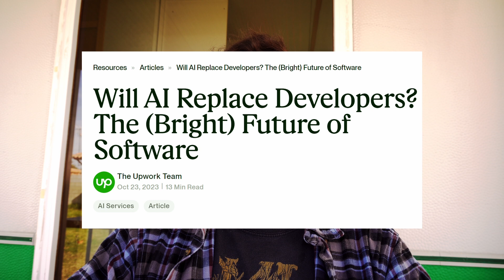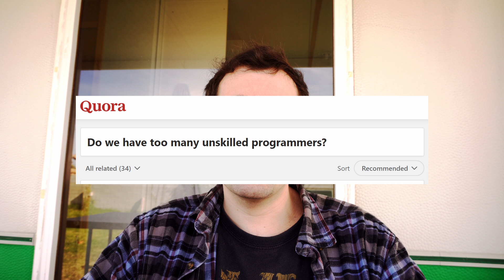Too Many Developers and Not Enough Jobs? The 2024 Dev Job Market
Is the developer job market saturated? Is it even worth learning to code in 2024? Will I be replaced by AI anyway?

Join me as I give my take on these questions around tech careers. From my own self-taught journey and observations, these are my insights on the current job market for devs in 2024.

I touch on why networking and specialisation matter in landing early career jobs, and talk about some of the reasons for the layoffs sweeping through big tech. I also speak about the role of AI in development and how all these issues are related.

Finally, I give you my take on how best to approach landing jobs, especially junior ones, in the current climate. Let me know your take on things in the comments below.